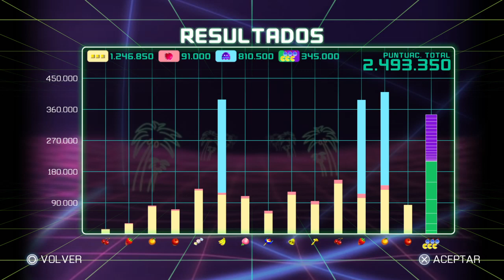PAC-MAN™ CHAMPIONSHIP EDITION 2 Jumping #1 3min